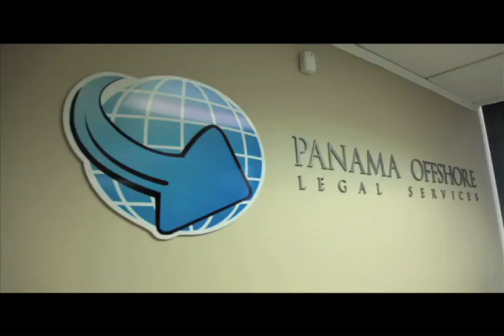ETC TV - NOVIEMBRE - PANAMA OFFSHORE LEGAL SERVICES